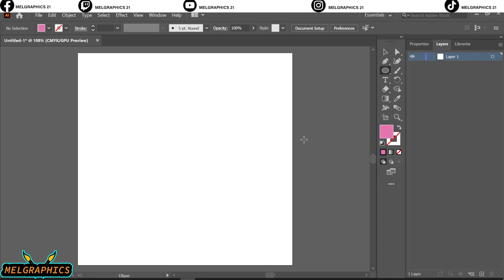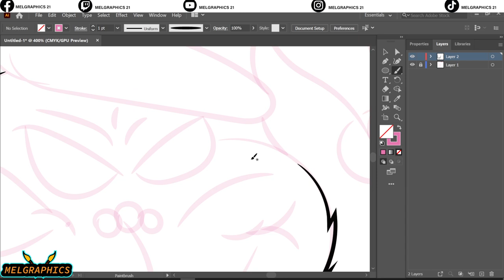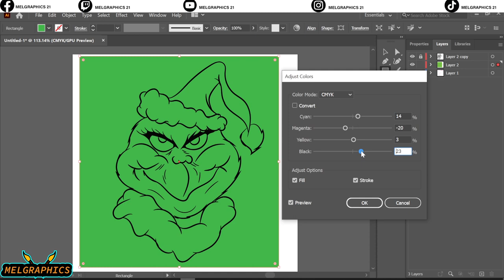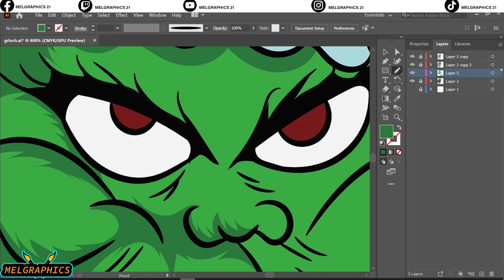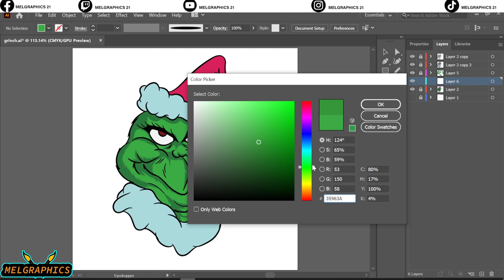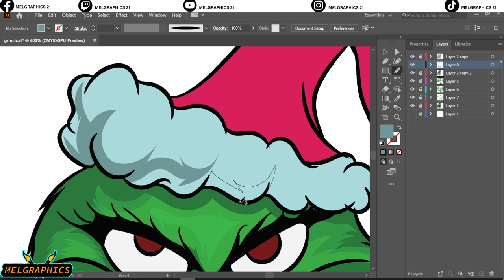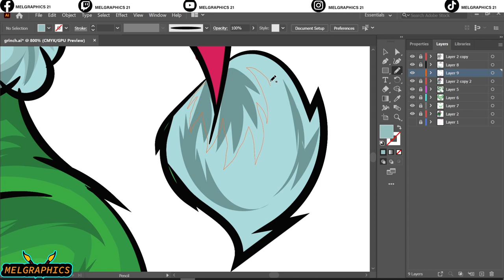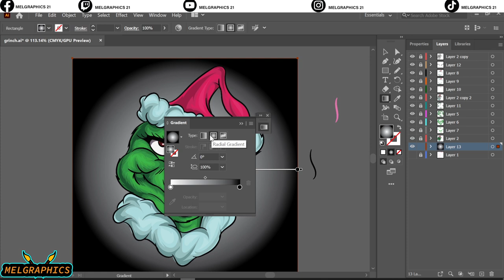HAPPY HOLIDAYS EVERYONE!!!